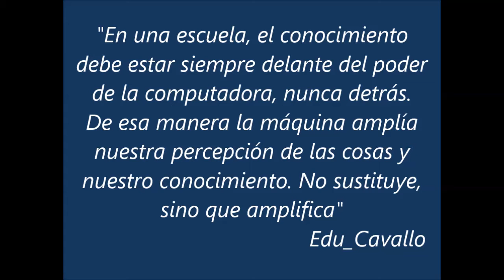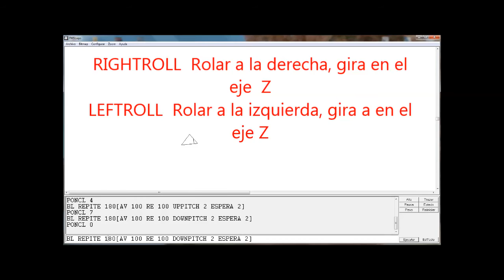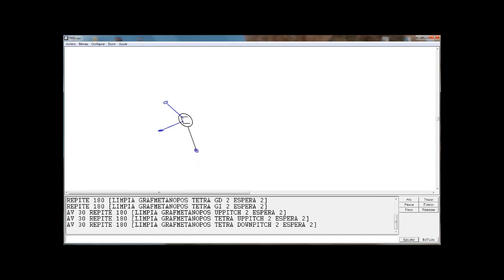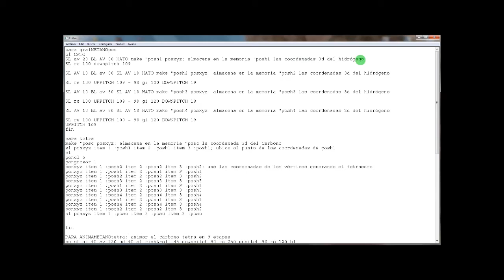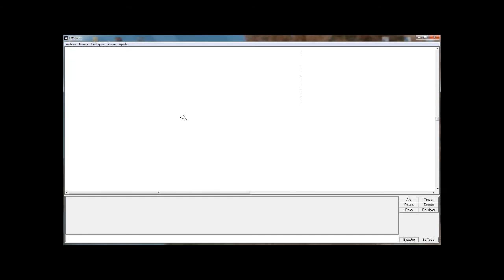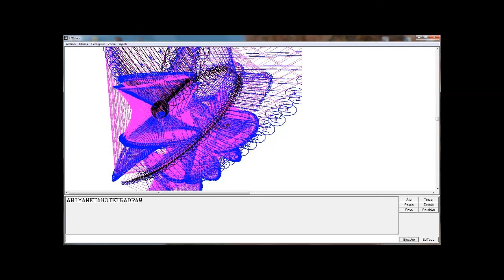METANO DANCE - FMS LOGO 3D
Programación de la tortuga 3D. Graficación de la molécula demetano en LOGO 3d.